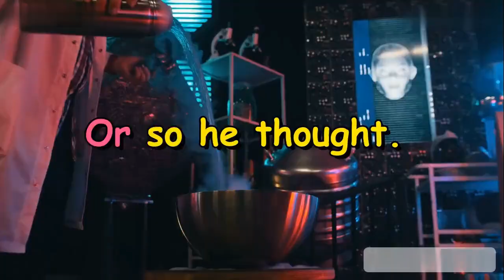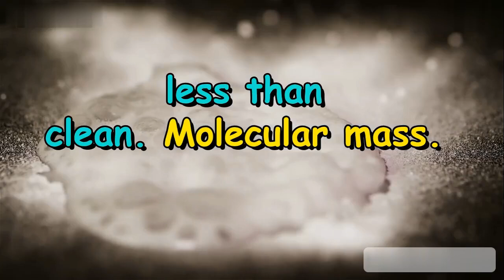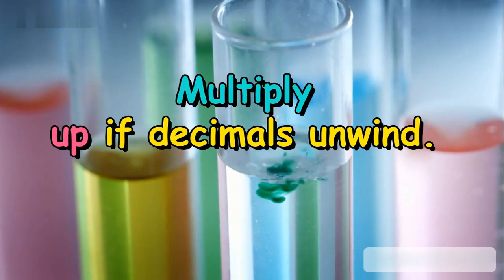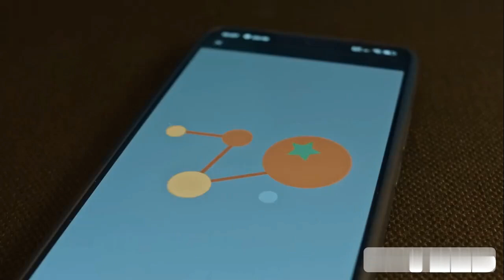🔥 Chemistry Anthem – Class 11 Chapter 1 | Mole Concept, Laws & More in One Song!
🎧 Welcome to the Chemistry Anthem!
Revise Class 11 Chapter 1 – Some Basic Concepts of Chemistry with this full song-based learning video. From Dalton’s atomic theory to mole concept, laws of chemical combinations, stoichiometry, and empirical formulas, we’ve turned the entire chapter into an unforgettable learning experience — through music! 🎶

Whether you're preparing for CBSE exams, NEET, or JEE, this song makes difficult concepts easy and fun. Ideal for quick revision or concept clarity.

💥 Topics Covered:
✔️ Nature of Matter
✔️ Atomic and Molecular Mass
✔️ Laws of Chemical Combination
✔️ Mole Concept & Avogadro’s Number
✔️ Molar Mass Calculations
✔️ Percentage Composition
✔️ Empirical & Molecular Formula
✔️ Stoichiometry & Limiting Reagent

🎓 Perfect For:
📘 Class 11 CBSE & State Boards
🔬 NEET | JEE | CUET Aspirants
🧠 Visual & Auditory Learners
📅 Quick Revision Before Exams

📲 Comment your favorite line or concept from the song!